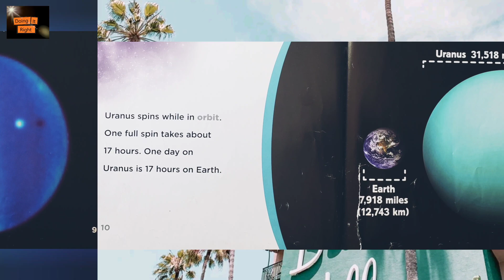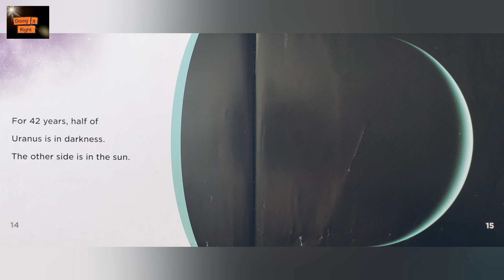Uranus by J. P. Bloom. || Read Aloud Book. || Learn About Planets.